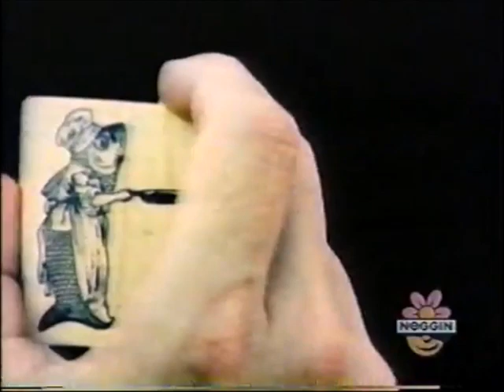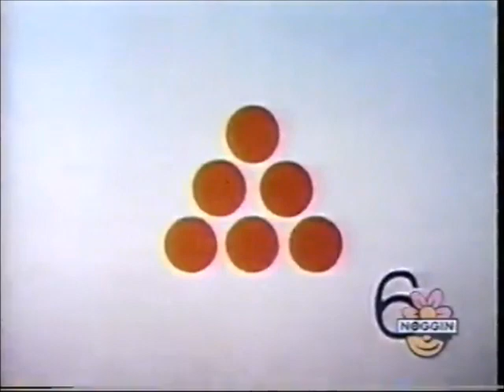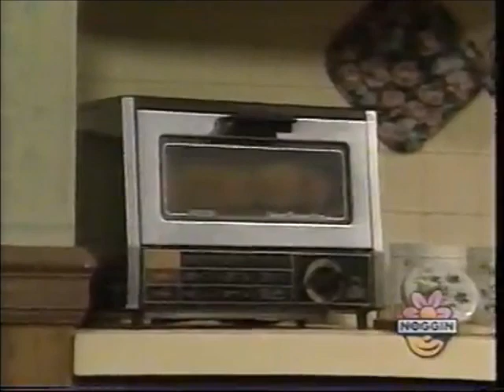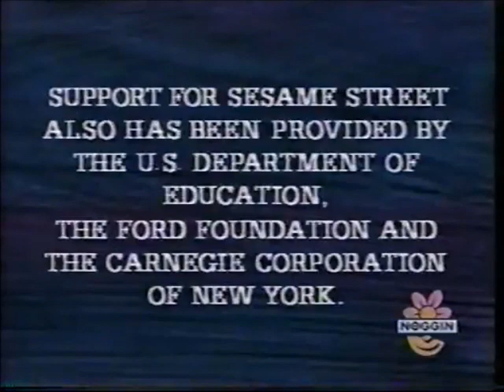Sesame Street - Episode 3177 (1994, Gina calls out sick, repeat of 2967)